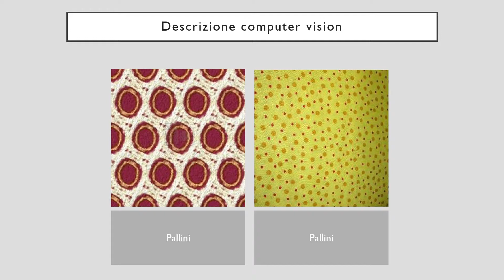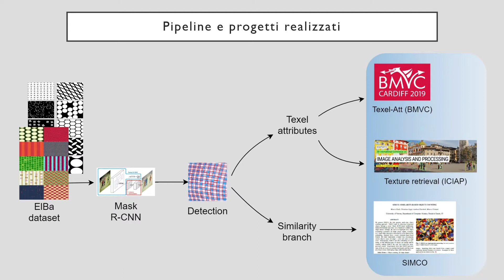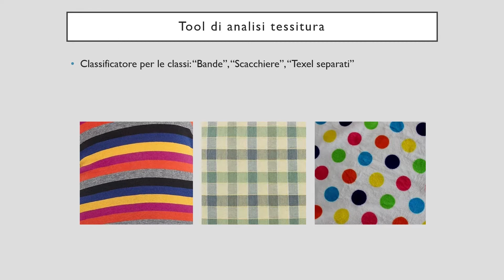Nicolò Lanza (3 min)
Responsabile progetto: Marco Cristani

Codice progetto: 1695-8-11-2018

Titolo progetto: VOGUE TROOPER: studio e sviluppo di metodi per la prototipazione nel fashion attraverso similarità visuale